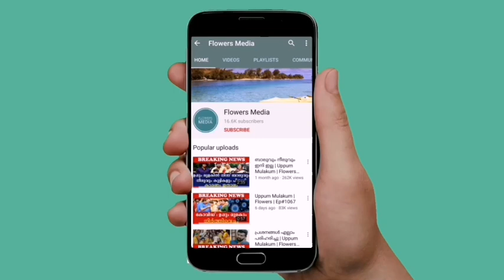Sreenath Bhasi Biography, Age, Wife, Children, Family, Caste, Wiki & More